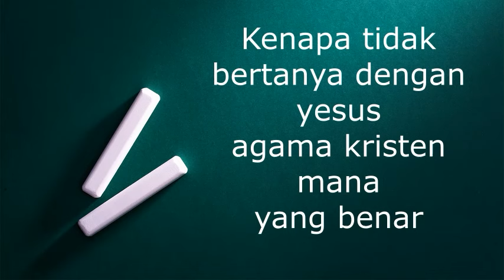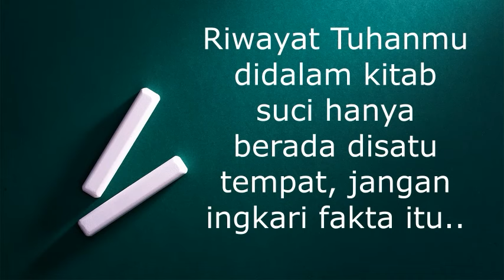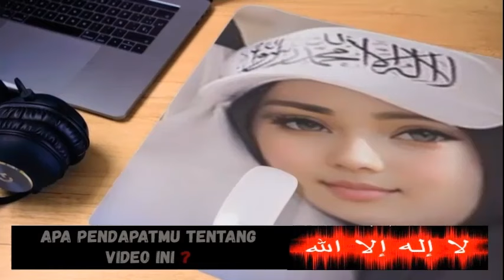BUKAN ISLAM KRISTEN JUGA KENA TIPU DGN DUA ORANG INI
- Kreator dan nara sumbernya sama sama pintar ngibul di sosmed